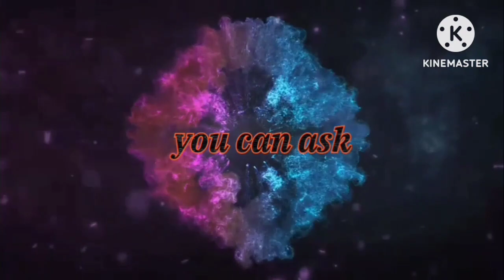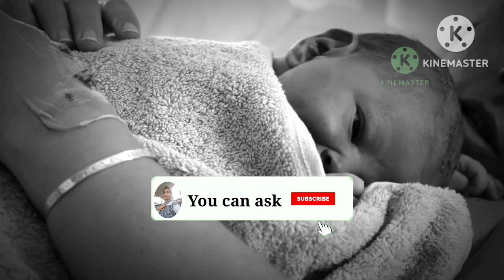Very early symptoms of pregnency (that you didn't know about) in malayalam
ആർത്തവത്തിനു മുമ്പായി അറിയാൻ സാധിക്കുന്ന പ്രേഗ്നെൻസി ലക്ഷണങ്ങൾ എളുപ്പത്തിൽ മനസ്സിലാക്കാനും അറിയാതെ പോകുന്ന ചെറിയ ലക്ഷണങ്ങൾ പോലും ഉൾപെടുത്തിയിട്ടുണ്ട്

Disclainer: information provided on this channel  and video of general purpuse only dont take it as professional advise. information provided on this channel my own persinal experience. all videos uploaded in my channel is genaral, natural and for the education purpose only if you are more concerned about your health or your baby health you should consult your docter

Continue checking

Continue checking

pregnency symptoms keyboard,
9 week pregnancy symptoms,
9 weeks pregnant symptoms,
8 weeks pregnant symptoms,
8 week pregnancy symptoms,
7 week pregnancy symptoms,
3 pregnancy symptoms,
pregnancy symptoms week 4-5,
2 baby pregnancy symptoms,
pregnancy symptoms second baby,
2nd time pregnancy symptoms,
2 pregnancy symptoms,
1 week pregnancy sign,
1st pregnancy symptoms,
pregnancy symptoms fluctuate,
pregnancy symptoms week 4,
i had no symptoms of pregnancy,
3rd time pregnancy symptoms,
sure sign pregnancy test,
pregnancy symptoms 13 dpo,
pregnancy test no symptoms,
uti vs pregnancy symptoms,
is it normal for pregnancy symptoms to come and go,
4 weeks pregnancy symptoms,
3 weeks pregnancy symptoms,
6th pregnancy symptoms,
9th week of pregnancy symptoms,
nine weeks pregnant symptoms,
8th week pregnancy symptoms,
7th week pregnancy symptoms,
week 6 pregnancy symptoms,
6 pregnancy,
5 weeks of pregnancy symptoms,
3rd pregnancy symptoms,
5 week pregnancy cramps,
five weeks pregnancy symptoms,
4 to 5 weeks pregnant symptoms,
four week pregnancy symptoms,
4 week pregnancy cramps,
pregnancy symptoms negative test,
4th pregnancy symptoms,
pregnancy symptoms no positive test,
ttc early pregnancy symptoms,
pregnant or pms,
pregnancy or pms,
early pregnancy cramps location,
is cramping normal in early pregnancy,
cramping early pregnancy symptoms,
twinges in lower abdomen early pregnancy,
pregnancy cramping symptoms,
early pregnancy symptoms bloating,
early pregnancy or pms,
early pregnancy gassy cramping,
pregnancy sign,
pregnancy ke early symptoms,
do pregnancy symptoms come and go,
cervix low and soft am i pregnant,
soft cervix early pregnancy sign,
cm pregnancy sign,
c pregnancy,
bloating early pregnancy symptoms,
pregnancy symptoms 7dpo,
pregnancy cramps vs pms,
crying early pregnancy symptoms,
lack of pregnancy symptoms,
leg pain pregnancy symptom,
pregnancy or pms symptoms,
pregnancy symptoms on and off,
pregnancy symptoms without test,
pregnancy symptoms pain,
q punishment pregnancy,
q pregnant impractical jokers,
q does pregnancy,
q pregnant,
no symptoms but pregnant,
pregnancy symptoms if its a girl,
not pregnant symptoms,
no pregnancy symptoms but pregnant,
no pregnancy symptoms,
main symptoms of early pregnancy,
early pregnancy symptoms maitri,
my pregnancy symptoms,
my very early pregnancy symptoms,
late pregnancy symptoms,
9 weeks pregnant symptoms disappeared